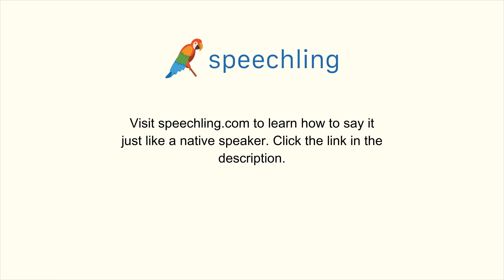イタリア語で"水を二杯お願いします。"の発音の仕方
男性コーチ
Prenderemo due bicchieri d'acqua per favore.

水を二杯お願いします。